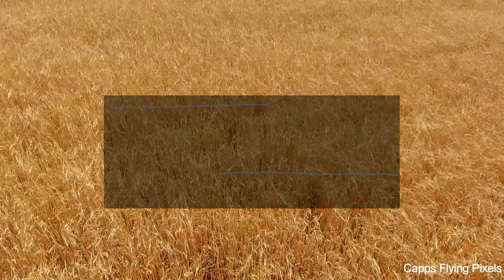Barley Harvest 2016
Coors Harvest 2016 at the Hillside Ranch in Bellevue Idaho, this video shows what it is like from the birds eye, the machines used to create the flavor people love in Beer.